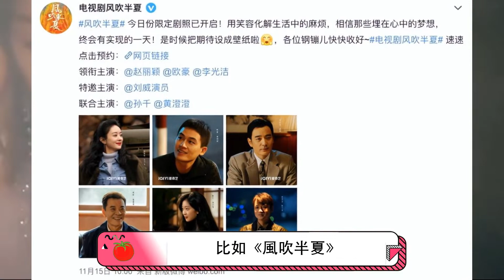趙麗穎首部商戰大片，搭檔李光潔，這劇想不火都難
【人物簡介】
趙麗穎，1987年10月16日出生於河北省廊坊市，畢業於廊坊市電子信息工程學校空乘專業，中國內地影視女演員。
2006年參加雅虎搜星比賽開始踏入演藝圈。2013年首次擔任女主角出演電視劇《陸貞傳奇》。2014年出演電視劇《妻子的祕密》《杉杉來了》獲國劇盛典最受觀衆喜愛新人獎。同年10月獲第10屆金鷹電視藝術節金鷹女神。2015年出演電視劇《花千骨》《加油吧實習生》，兩部作品分別成爲當年度收視亞軍及同時段電視劇收視冠軍，趙麗穎也憑藉「花千骨」一角獲得了第6屆澳門國際電視節最佳女主角獎、2016國劇盛典「最具收視號召力演員」和「年度特別貢獻人物」、第22屆上海電視節白玉蘭獎最佳女主角獎提名、第28屆中國電視金鷹獎觀衆喜愛的女演員獎等多個獎項。2017年主演電影《乘風破浪》。同年主演電視劇《楚喬傳》再度成爲收視冠軍。2018年與馮紹峯搭檔主演的電視劇《知否知否應是綠肥紅瘦》。2019年9月產後復出宣布主演古裝劇《有翡》。2020年10月憑藉《知否知否應是綠肥紅瘦》獲第30屆中國電視金鷹獎觀衆喜愛女演員。
2018年10月16日與馮紹峯正式宣布結婚，婚後育有一子，2021年4月23日雙方離婚。

本期視頻制作人員：
文案/策劃：小松
剪輯/字幕：小天
校對/後期：夏明